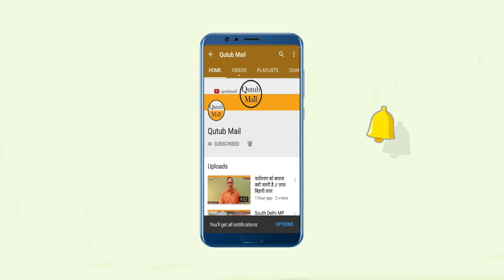Jaipur : 1500 छात्राओं ने सेल्फ डिफेंस की तकनीक सीखीं Rajasthan Police Nirbhya Squad { Qutub Mail }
जयपुर। कानोड़ि़या पीजी महिला महाविद्यालय में मुख्य अतिथि अतिरिक्त पुलिस उपायुक्त एवं नोडल अधिकारी निर्भया स्क्वायड सुनीता मीणा ने छात्रसंघ कार्यालय का उद्घाटन किया। छात्रसंघ के सभी पदाधिकारियों को इस अवसर पर मुख्य अतिथि सुनीता मीणा ने बैज प्रदान किए। महाविद्यालय प्राचार्य डॉ. सीमा अग्रवाल ने स्वागत उद्बोधन दिया और छात्रसंघ की ओर से 1 नवंबर से 30 नवंबर तक आयोजित एक महीने के लिए निःशुल्क आत्मरक्षा प्रशिक्षण की शुरुआत करते हुए छात्राओं को अधिकाधिक संख्या में इसमें भाग लेने के लिए प्रेरित किया।